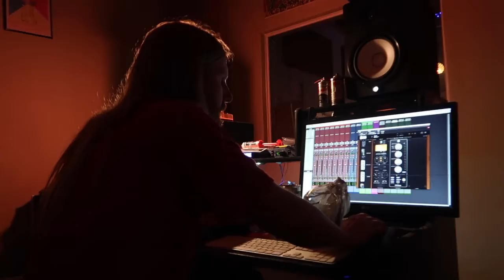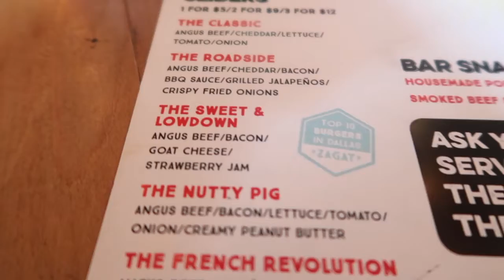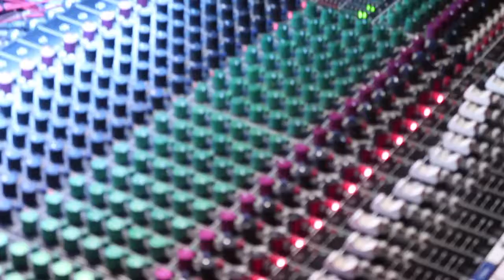First Time Recording | Command Key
Lone Star Rocker's vlog November 12th 2017. This vlog is going up a few days late, sorry about that. Last Sunday we set out to record or demo at Aqua Labs studio. Super cool guys, relaxing vibe and a great underground studio. They gave us an affordable deal and the sound came out amazing. I'll be uploading the tracks to soundcloud soon.